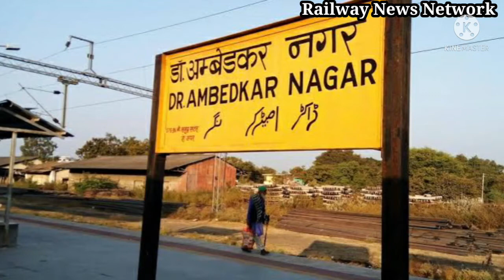रतलाम डॉ अम्बेडकर नगर डेमू स्पेशल ट्रेन| Ratlam Dr. ambedkar nagar DEMU special train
रेलवे रतलाम से डॉ अम्बेडकर के लिए 2 डेमू स्पेशल चालू करने जा रहा है। ये दोनों ट्रेन रतलाम से इंदौर के अम्बेडकर (महू ) के बीच सप्ताह मैं प्रतिदिन चलेगीं। जिनमें जनरल टिकट से यात्रा की जा सकेगी। इन डेमू से रोज यात्रा करने वालों की परेशानियों दूर होगीं। क्योकिं इनमें MST यानी मंथली पास से सफर किया जा सकेगा। ये दोनों डेमू पैसेंजर 3 सितम्बर से संचालित की जाएगी।

Railways is going to start 2 DEMU specials from Ratlam to Dr. Ambedkar.  These two trains will run daily between Ratlam to Ambedkar (Mhow) in Indore on weekly basis.  In which travel can be done by general ticket.These DEMUs will solve the problems of daily commuters.  Because they can be traveled by MST i.e. Monthly Pass.  Both these DEMU passenger will be operated from 3rd September.

Railway News Network is a YouTube channel, in which you get every update related to Indian Railways. Where we introduce you to all the news related to the railways and bring authentic and reliable news related to it. Apart from railway news, here you will find special programs like interviews, live streaming, popular train videos, train journeys. The purpose of creating this channel is to bring you true and authentic news related to the railways.We promise our audience that the news shown here will be 100 percent accurate.

Indianrailway
Breaking news
Exclusive news
Nation news
News Station
Madhya pradesh news
Nation news
State news
Bhopal news
Railway news

Eastern Railway
North Central
North Eastern Railway
North Western
Northeast Frontier Railways
Northern Railway
South Western
Southern Railway
West Central railway
Western Railway